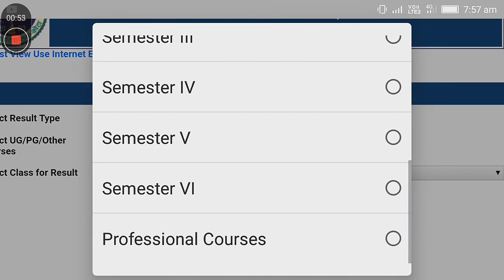kota university exam update | kota University new update | kota University result 2020